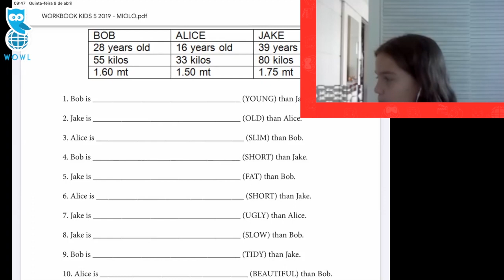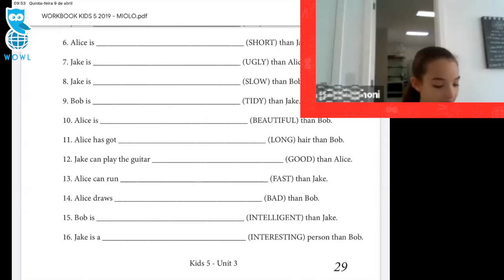Aula ONLINE WOWL #5 - Comparatives